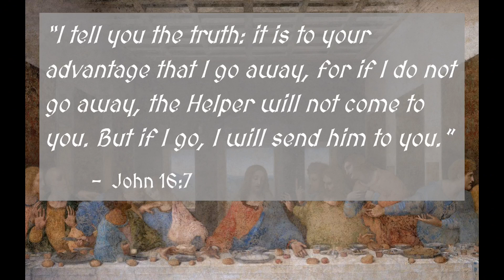Upper Room Week 6: "Unfair Advantage"